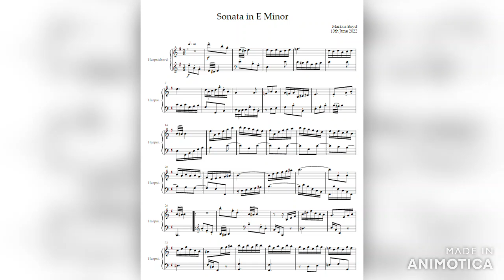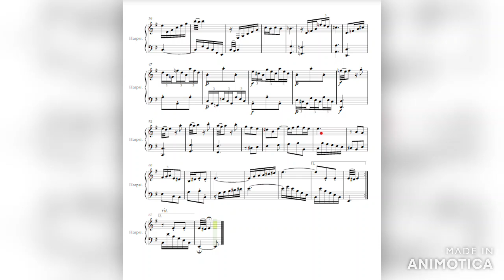Sonata in Em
Inspired by Scarlatti, but not nearly as adventurous as him!